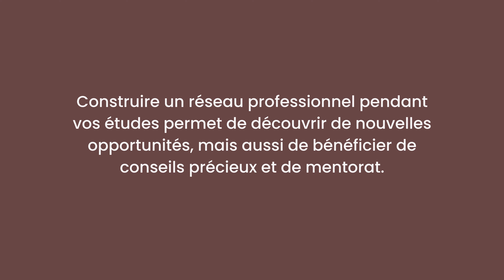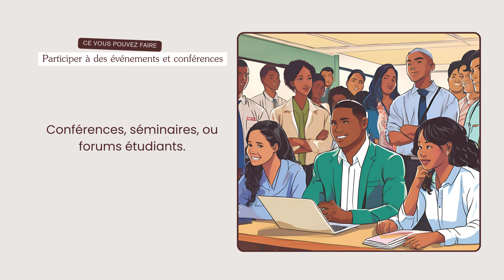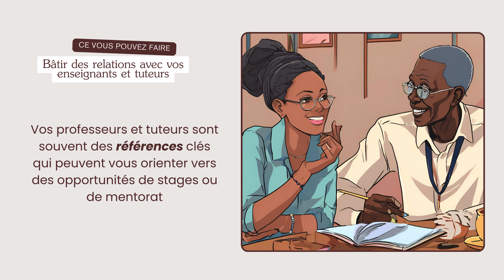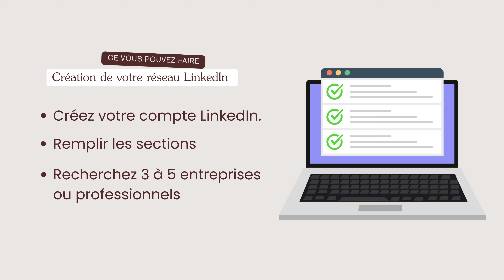Comment se construire un réseau pro étudiant (et pourquoi c'est essentiel)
Dans cette vidéo, je vais vous montrer comment construire un réseau professionnel pendant vos études. Apprenez des conseils et des stratégies pour établir des relations professionnelles dès maintenant!